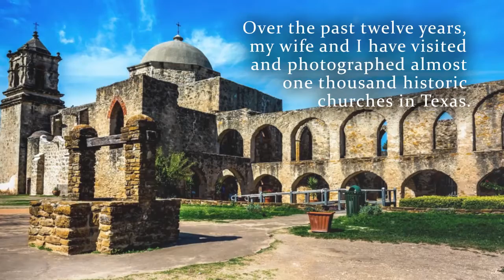Historic Churches in Texas: Through the Lens Series, Volume II by William and Mary Pamela Schaefer